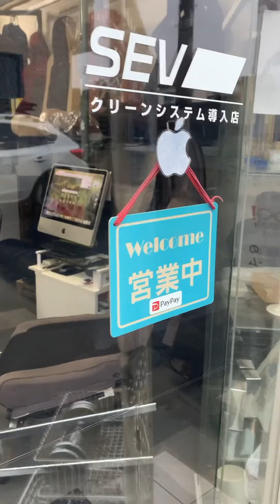1月23日土曜日八王子JETSETは朝10時から夜7時までの営業です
八王子は朝7時の段階で
8度と言う案内が流れて
おりましたが、ご存知の
ように天気予報では少し
下り坂と言う案内がこれまた
なされております。

朝の10時の段階では小雨
と言う状況ではございますが
夜半には雪に変わるかも
しれないと言う天気
予報でございます。

八王子駅北口にこれから
都内のキー局のテレビ中継者が
通行の邪魔をしに来るかも
しませんが、ご近所の方は
上手にあしらってください。

東京でとといえば八王子
酷暑と言えば八王子
と言う感じでございます。

込み入った問い合わせご注文は
お電話を最初にいただけると
スムーズにことが運びます。

所在地
東京都八王子市
横川町81-21